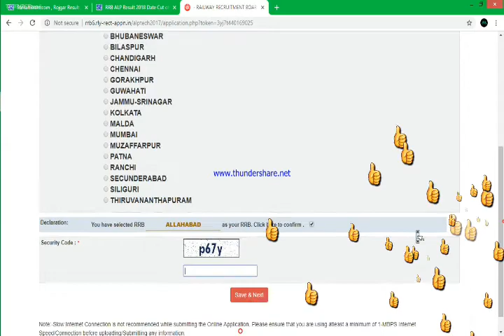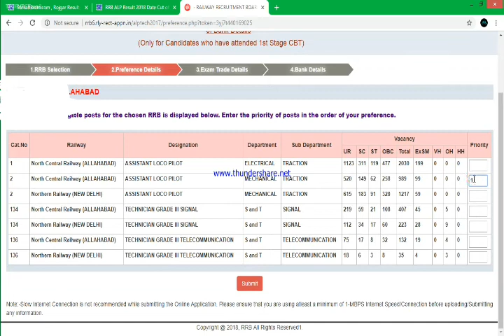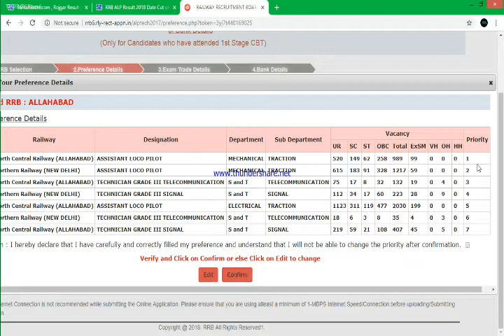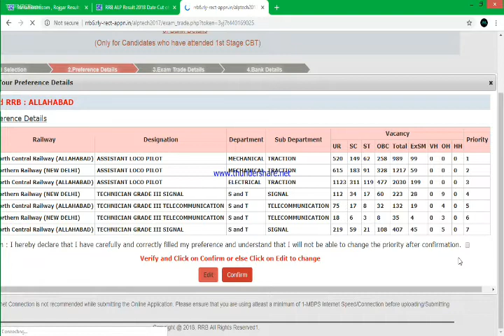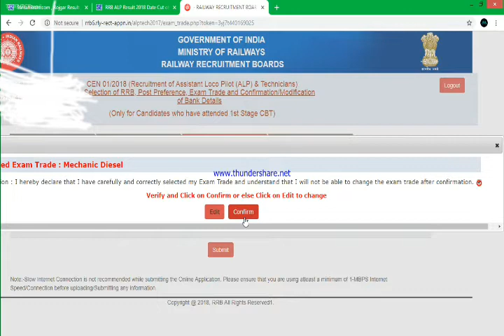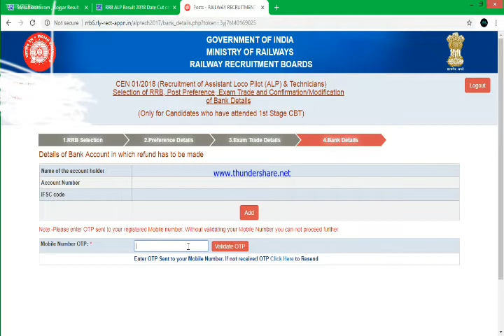ALP/TECHNICIAN REVISED VACANCY& APPLY FEE REFUND PROCESS OF FORM updated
Hello
Friends
Fee refund process  and revised vacancy detail form apply from:
22 Sep2018 to 1 Oct 2018